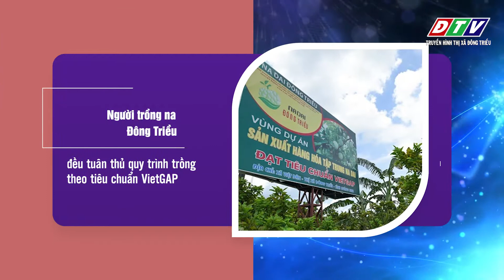Sản phẩm OCOP Na dai Đông Triều